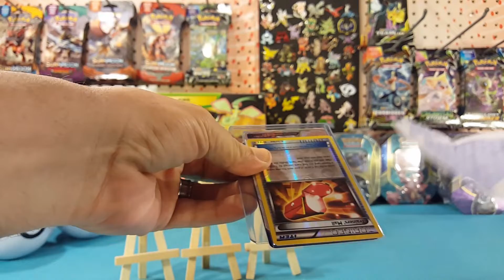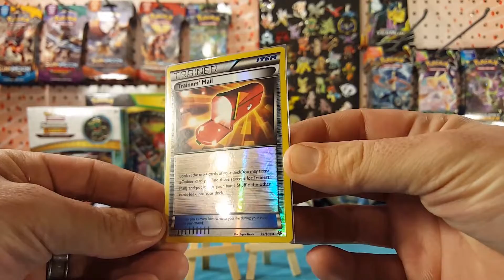Monday Mail From AbrasAttic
What's up guys! Matt here, and today I'm opening a piece of mail from AbrasAttic! Let's check it out!

Upload Schedule:
Thursday - Random
Friday -